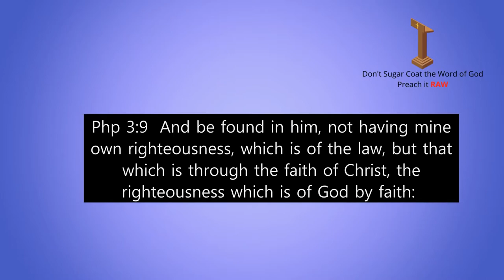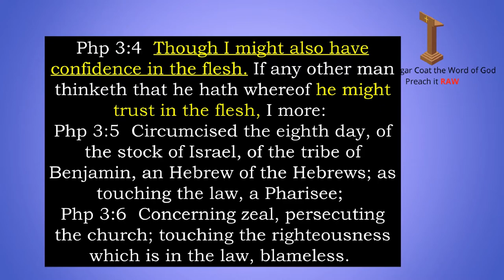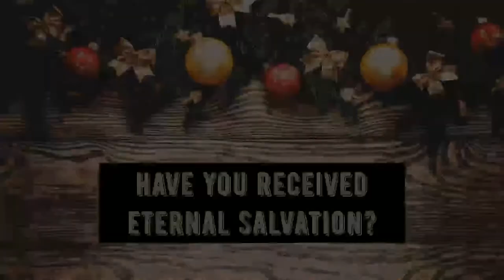Not Having My Own Righteousness | Philippians 3:9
Philippians 3:9 And be found in him, not having mine own righteousness, which is of the law, but that which is through the faith of Christ, the righteousness which is of God by faith:

The salvation of our souls is not through our own righteousness, and therefore if anyone is trusting himself to get to Heaven, there is no way there.

The only way a man can be justified before God is by faith.

Links